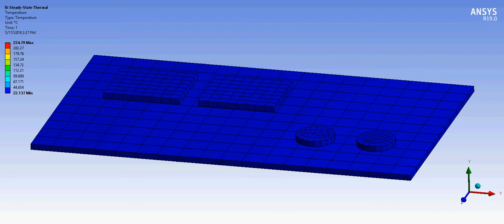ANSYS 19 Element Birth and Death Video